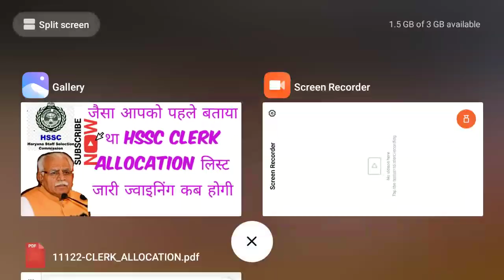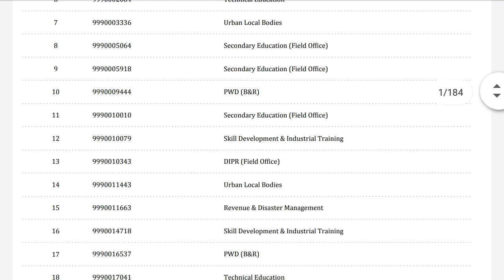HSSC BIG BREAKING: जैसा आपको बताया था CLERK ALLOCATION LIST जारी